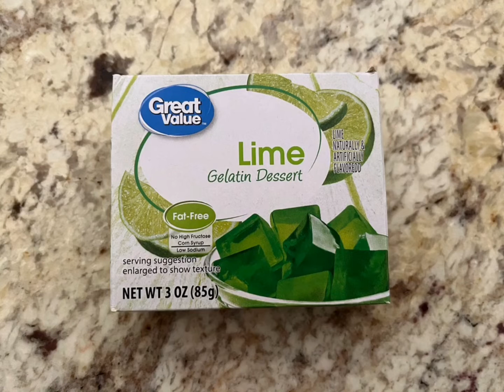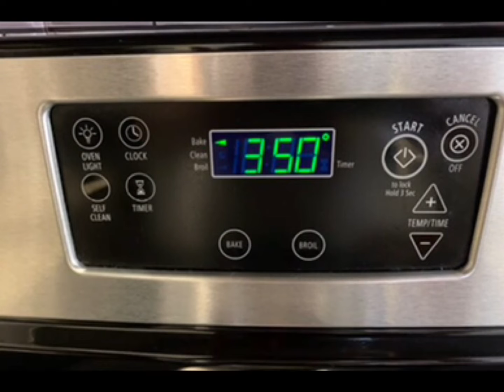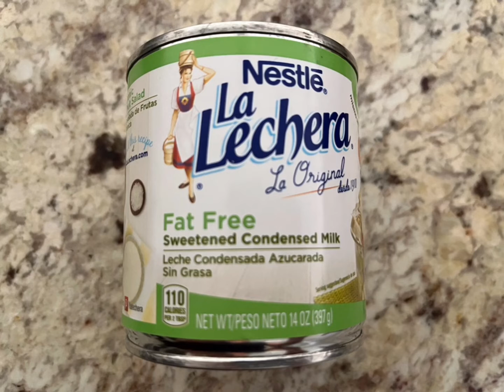DELICIOUS LEMON GREEN CAKE WITHOUT DYE - BOLO GELATINA LIMÃO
THIS CAKE YOU WILL LOVE TO MAKE, FAST AND YUMMY.  WITH A MUCH MORE DELICIOUS TOPPING, COLORING-FREE LEMON GREEN CAKE.